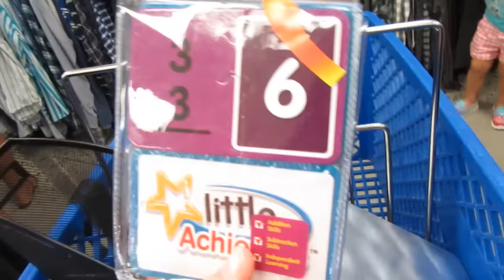Accident at the Park {Daily Vlog}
There's never a dull moment around this family! Come along with us today as we go about our day today! Thank you so much for stopping by our channel. We hope you decide to stay. It’s a crazy, busy, hectic, but wonderful life and we wouldn’t change it for the world!